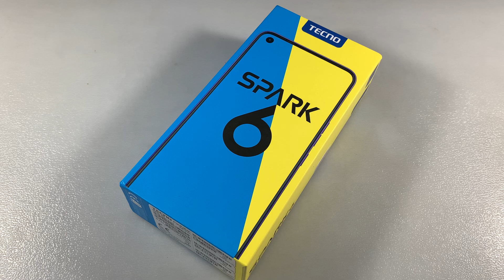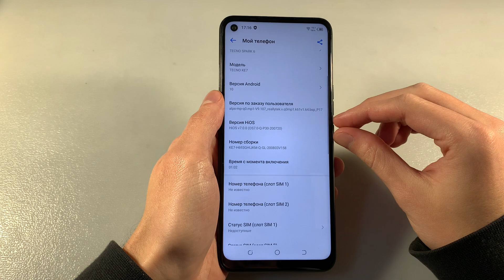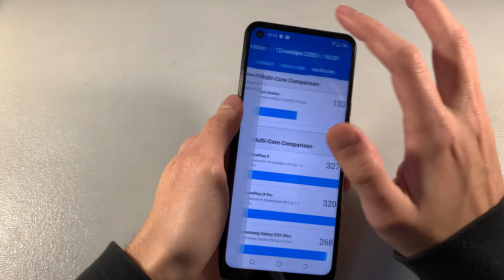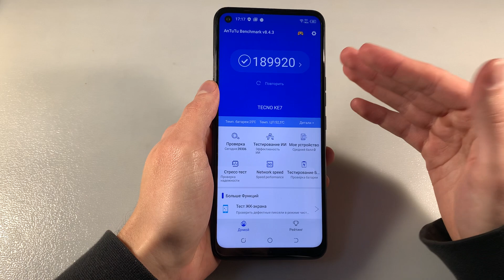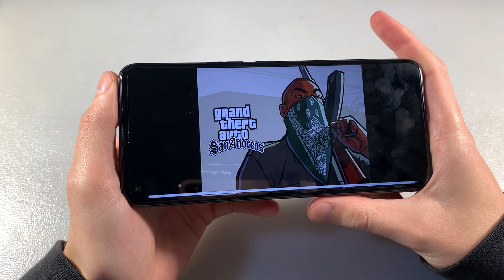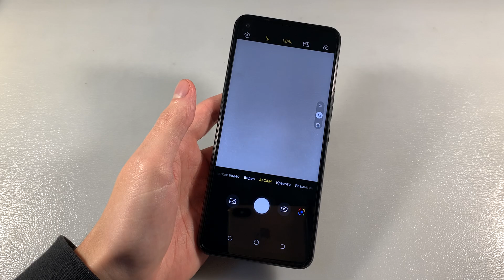Обзор Tecno Spark 6 4/64GB (KE7)